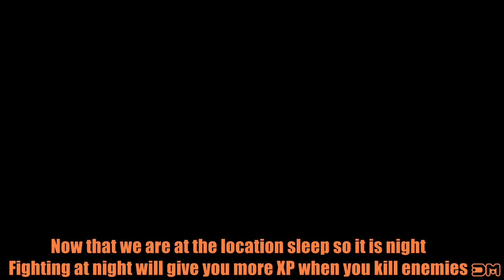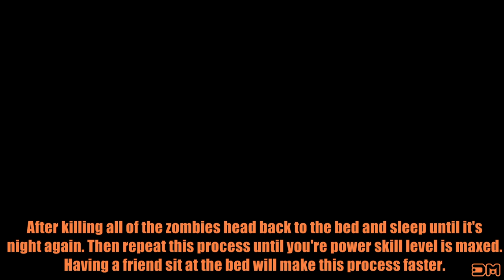Dying Light: How to get Level 24 Fast! "Power Level Skill"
What's up everybody! Today I'm going to show you how to max out "Level 24" the power level skill very fast.

Proceed through the main missions until you escape "The Pit". This will unlock a small floating safe house for you. This is where we will be leveling up our power skills. Before we start leveling up make sure you have a good weapon to fight with, I'm using the "Premium Katana modified with 3 Mercury upgrades".

Now that we are at the location sleep so it is night. Fighting at night will give you more XP when you kill enemies.

Kill the first zombie and use camouflage. Killing zombies when camouflaged will give you more XP (Level 9 "survival skill" is when camouflage work will be available.). Now kill the two giant zombies and all of the surrounding ones as well to gain lots of XP. Make sure you are hitting the zombies in the head to gain bonus XP.

After killing all of the zombies head back to the bed and sleep until it's night and repeat this process until you're power skill level is maxed. Having a friend sit at the bed will make this process faster.

for all your video game needs. They have cheats, walkthroughs, reviews, previews, videos, video game articles, and much more for Xbox One, PS4, Xbox 360, PS3, PC, Wii U, 3DS, PS Vita, and many other platforms. They are the #1 independent video game website in the world -- with over 350,000 unique visitors a day